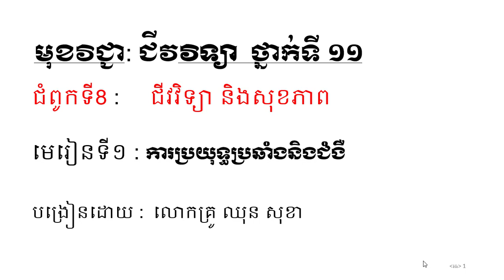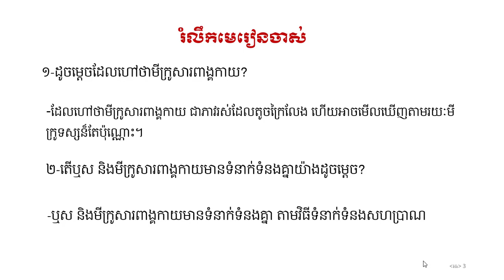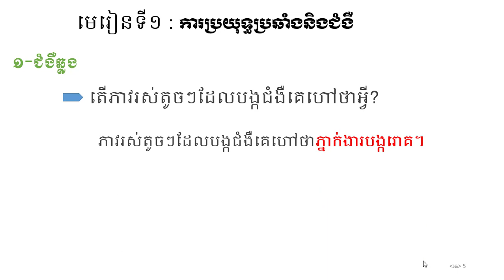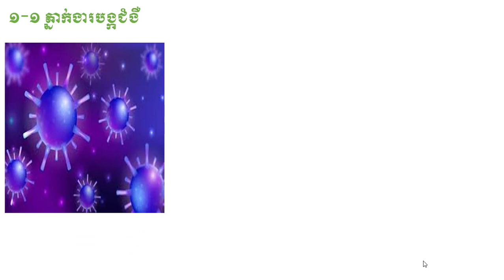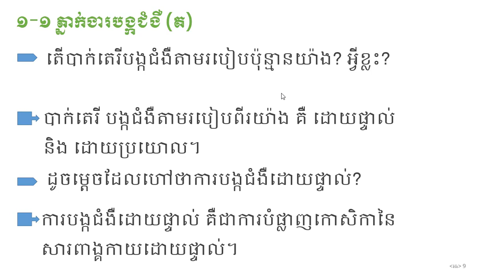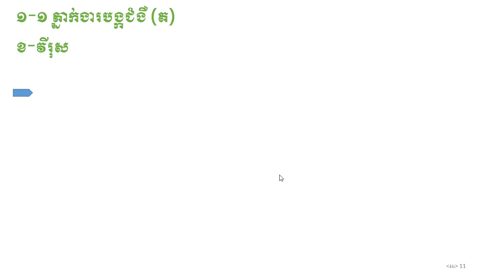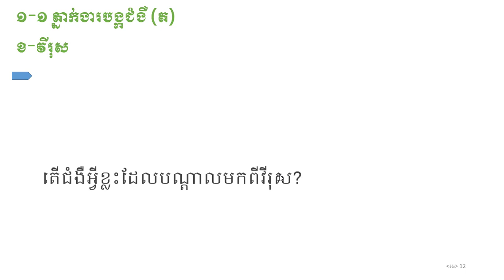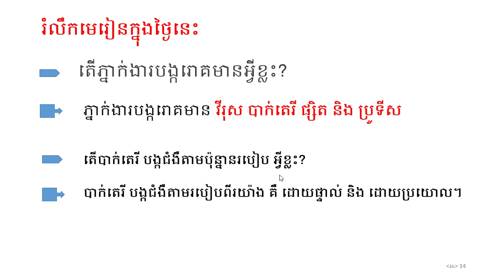17 ជំពូក៨ ជីវវិទ្យា និង សុខភាព មេរៀនទី១ ការប្រយុទ្ធប្រឆាំង និង ជំងឺ